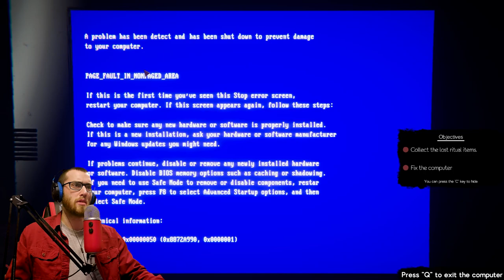THIS GAME IS SO SCARY | Horror Squad (Feat. Sam Tabor & Keith King)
This game wasn't too bad! I hope you have a freakin' fantastic day!